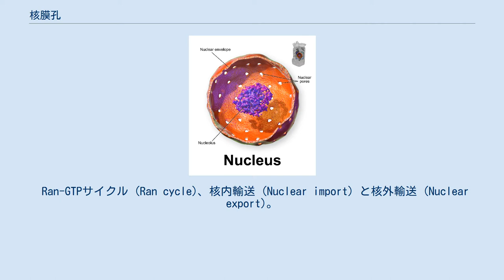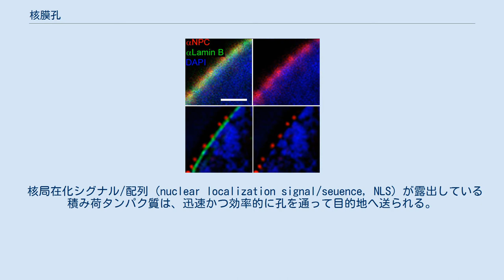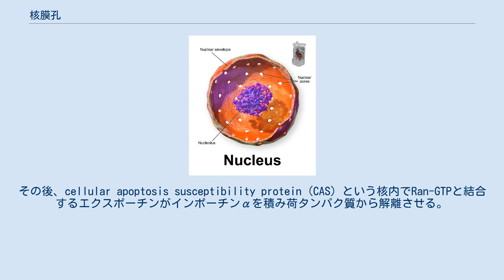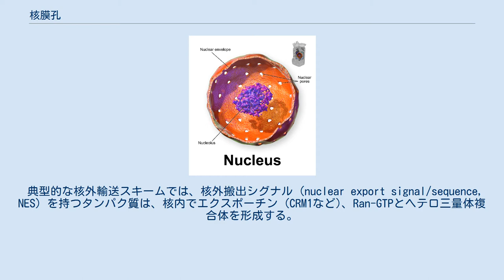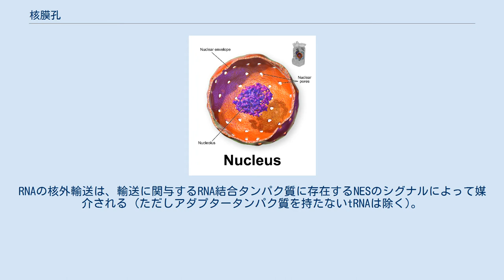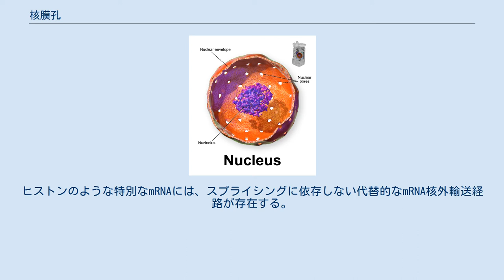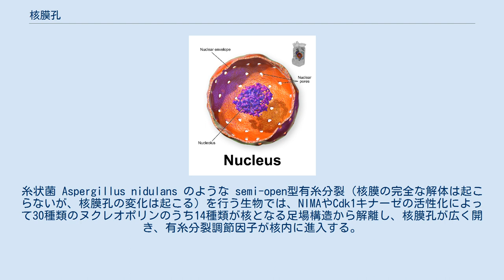核膜孔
典型的な動物細胞の模式図: (1) 核小体（仁）、(2) 細胞核、(3) リボソーム、(4) 小胞、(5) 粗面小胞体、(6) ゴルジ体、(7) 微小管、(8) 滑面小胞体、(9) ミトコンドリア、(10) 液胞、(11) 細胞質基質、(12) リソソーム、(13) 中心体 細胞核の概要(1) 核膜 (2) リボソーム (3) 核膜孔 (4) 核小体 (5) クロマチン (6) 細胞核 (7) 小胞体 (8) 核質 核膜孔（かくまくこう、英：Nuclear pore）とは、核の内外を連絡する穴である。
真核生物の核膜の内膜と外膜が融合する場にあり、核と細胞質間の物質の移動はこの核膜孔を介して行われる。
核膜孔には核膜孔複合体が位置し、これは8個のサブユニットが回転対称に配置された巨大なタンパク質複合体である。
脊椎動物の細胞の核膜には約1000個の核膜孔複合体が存在するが、その数は細胞種や生活環の段階に依存して変動する。
 核から細胞質への移動にはRNAやリボソームタンパク質が、細胞質から核内への移動には核タンパク質 (DNAポリメラーゼやラミンなど)、炭水化物、シグナル伝達物質と脂質が含まれる。
より小さな分子は孔を通って単純拡散するが、より大きな分子は特定のシグナル配列によって認識され、ヌクレオポリンと呼ばれる核膜孔複合体構成タンパク質の助けによって、核内または核外へ拡散する。
各核膜孔複合体が毎秒1000個の輸送を行うことができることは特筆に値する。
ヌクレオポリンを介した輸送は直接的にはエネルギーを必要としないが、RANサイクルに関連した濃度勾配に依存する。
 核膜孔の断面図。
(1) 核膜、(2) アウターリング、(3) スポーク、(4) 核バスケット、(5) 細胞質フィラメント。
 核膜孔の数は細胞の状態によって様々だが、1核あたり出芽酵母では平均100個強 (約10個/μm2) 、ラットNRK細胞では1700個前後 (約3個/μm2) 、という報告がある。
 ヒトの核膜孔複合体は約 110 MDaの構造である。
核膜孔複合体を作り上げるタンパク質はヌクレオポリン(nucleoporin, Nup) として知られる。
核膜孔複合体は少なくとも456個のタンパク質分子からなり、34種類の異なるタンパク質（ヌクレオポリン）を含む。
典型的にはヌクレオポリンの約半数はソレノイド状のタンパク質ドメイン――α-ソレノイドまたはβ-プロペラを持っており、その両方を別々の構造ドメインとして含んでいることもある。
残りの半数は、典型的な天然変性タンパク質の構造的特徴を示す非常に柔軟なタンパク質で、安定な立体構造を持たない。
これらのタンパク質はFGヌクレオポリンと呼ばれ、その名はそのアミノ酸配列にはフェニルアラニンーグリシンの反復配列が多数存在することに由来する。
 核膜孔複合体全体の直径は、脊椎動物では約 120 nmである。
チャネルの直径はヒトでは 5.2 nm、アフリカツメガエルでは 10.7 nmと差があり、深さは約 45 nmである。
一本鎖mRNAの厚さは 0.5 – 1 nmである。
哺乳類の核膜孔複合体は約 124 MDaで約30種類のタンパク質から構成され、それぞれが複数コピー存在する。
対照的に、酵母 Saccharomyces cerevisiae のものは小さく、わずか 66 MDaである。
 核膜孔複合体は8個のサブユニットが回転対称に配置された巨大なタンパク質複合体である。
細胞質側には細胞質フィラメント、核質側には核バスケットと呼ばれる構造が突き出ていて、輸送過程ではこれらの構造と輸送される物質の相互作用が重要な役割を果たしている。
実際の孔 (アウターリング) を囲む8つのタンパク質サブユニットのそれぞれから、スポーク型のタンパク質が孔へ向かって飛び出している。
中心部にはplugと呼ばれる構造が認められるが、多様な外見を成し、カルシウム濃度と構造変化の関連が指摘されているものの詳細な役割は不明となっている。
 Ran-GTPサイクル (Ran cycle)、核内輸送 (Nuclear import) と核外輸送 (Nuclear export)。
 核膜孔 (赤)、核ラミナ (緑) とクロマチン (青)。
 小さな粒子 (「 ~30–60 kDa) は受動拡散によって核膜孔複合体を通過することができる。
より大きな粒子であっても受動拡散によって通過することはできるが、その速度は分子量に応じ...